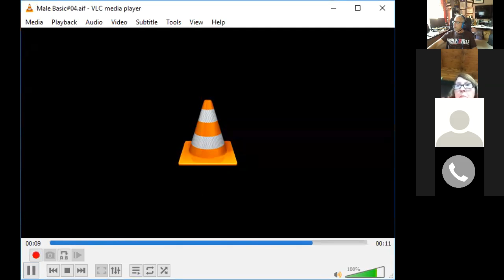Ireb podcat with Bill Halter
We meet with Richard Painter's political director two days before the primary.